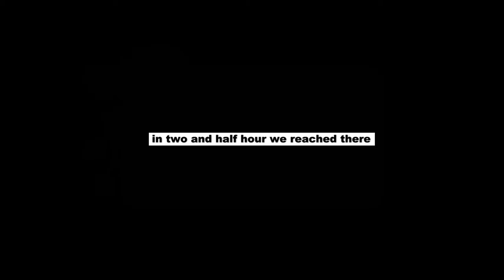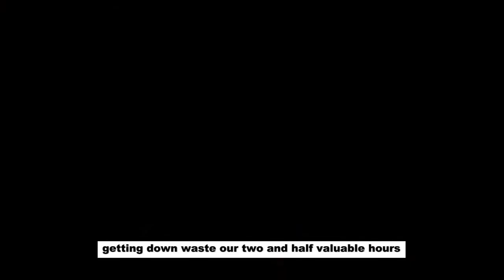Sadgai lake, and Daral lake swat part 3